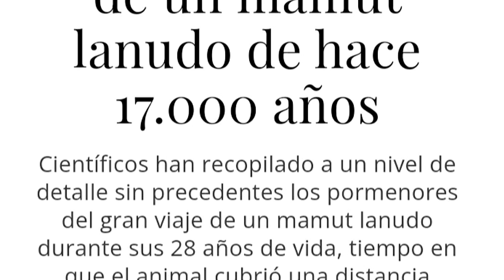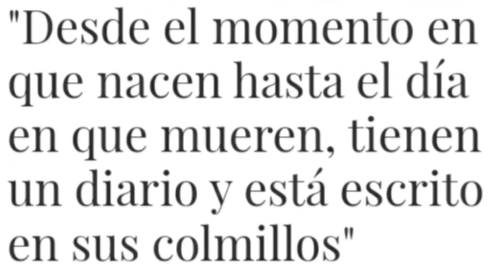🐘 Comenzamos a conocer la VIDA SECRETA de los MAMUTS! 🥰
🐘 Hallazgos de mamuts lanudos revelan comportamientos desconocidos! 😳

Música Fantasy Motion de Alexander Nakarada